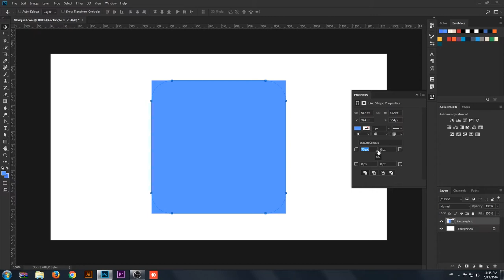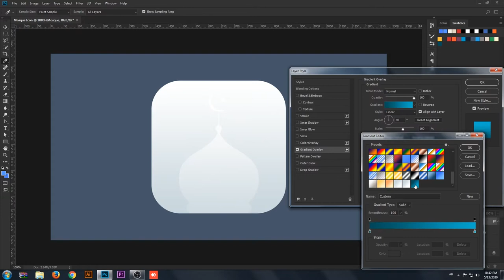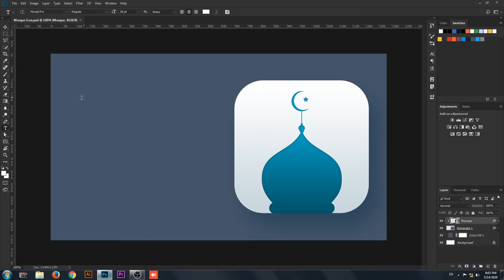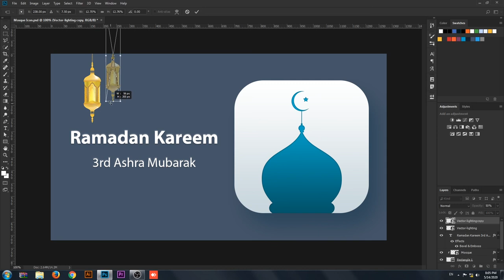Islamic Mosque Icon Design | Muslim Masjid Graphic Design - Photoshop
Get Inspired By Islamic Graphic Design Unique Mosque Icon Design Islamic App Poster Design For Ramadan. In this Islamic photoshop speed art video i'm making modern mosque icon design for a islamic app.

Credit For Background Nasheed:
Songs: Unknown To Me
Artists: Unknown To Me
Sound Promoted By Non-Copyright Nasheeds.